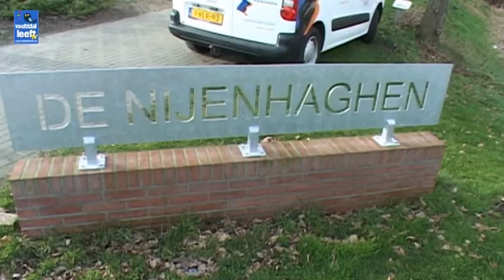oma Willems maakt kennis met Wijksteunpunt Nijenhaghen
een film van Louis Schippers en Mieke Veurink